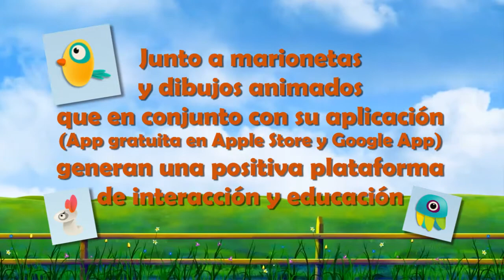ZooMoo America Tvc